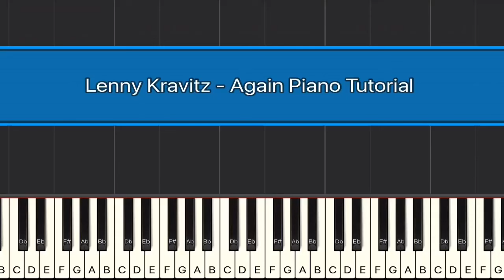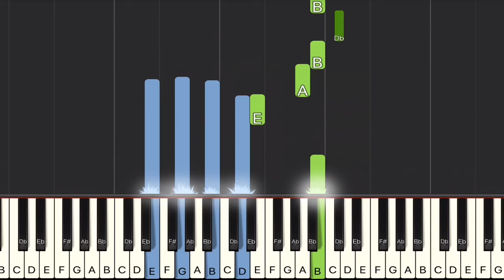Lenny Kravitz - Again Piano Tutorial | Medium